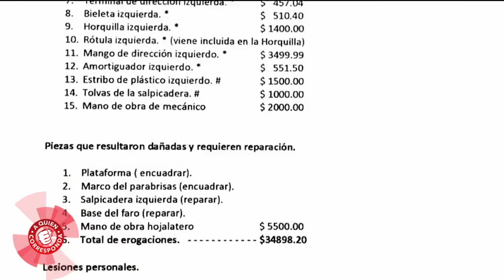Tras chocar ante un bloque de concreto que estaba a media calle, solicita la reparación de los daños